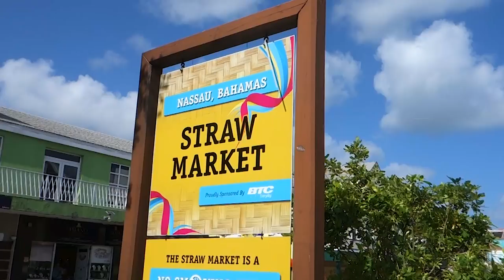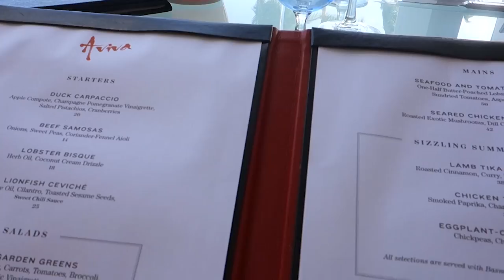WEEKEND IN THE BAHAMAS | Travel Diary!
Hi sunshines! I hope you love watching this little travel vlog I made to document our time in the Bahamas. It was such a lovely weekend & I am so thankful for all the memories that were made. Have a happy day! :)